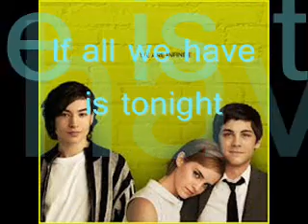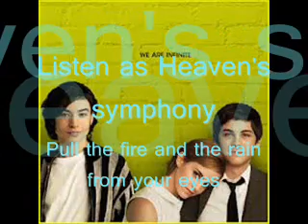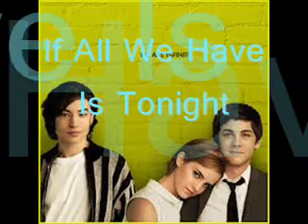The Perks of Being a Wallflower (TONIGHT)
An introvert freshman is taken under the wings of two seniors who welcome him to the real world.